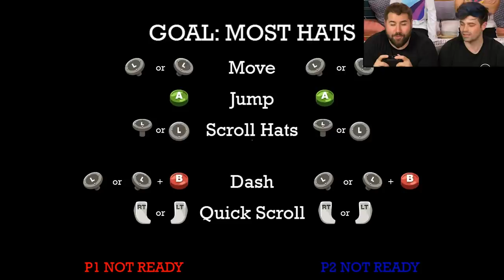Mystery Top Hat Challenge! | Max Gentlemen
Good day, m’ladies, m'gents, and m'everyone in between! Max Gentlemen with a mystery top hat challenge twist is, perhaps, the fanciest game we’ve ever played on this channel.